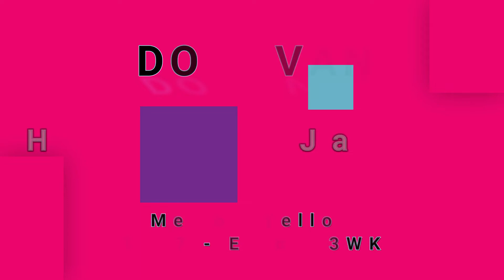DONOVAN-House Of Jansch (vinyl)